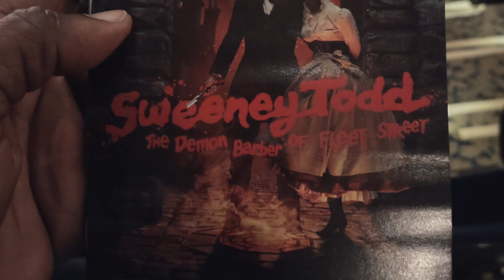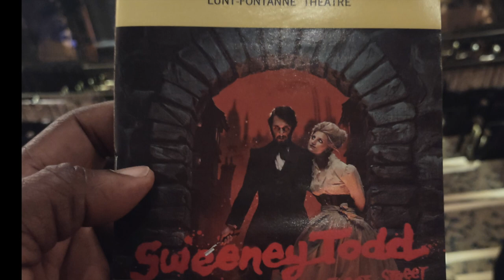Tell Me Everything with John Fugelsang and Me 03 29 2023 Sweeney Todd Love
I love when John and i can talk about the theater together. I was at the opening for Sweeney Todd, and it made it easy to do a fun review,